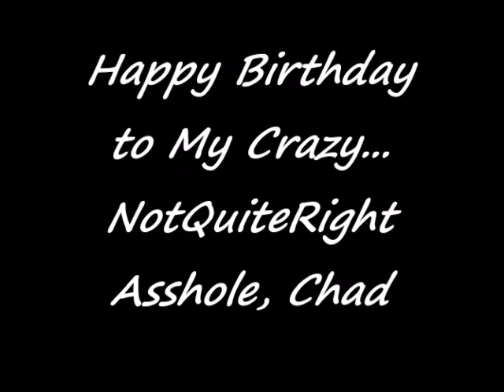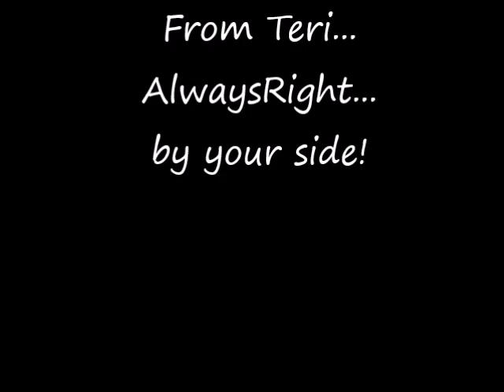Happy Birthday Chad